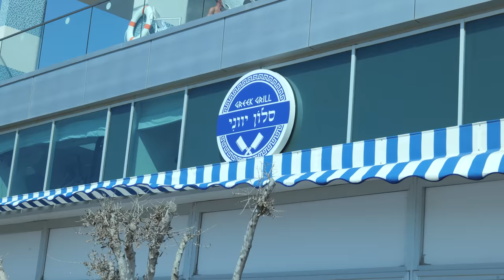המסעדה באשדוד ששברה אותי (!)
אז איפה אוכלים בשר באשדוד? קפצתי למקום חדש שנפתח בשם - "סלון יווני"
המקום עצמו בעל כשרות איגוד הרבנים.

מנות בשר מדליקות, אווירה מדהימה, שירות מעולה - תראו את הסרטון ותבינו...

מומלץ בחום!